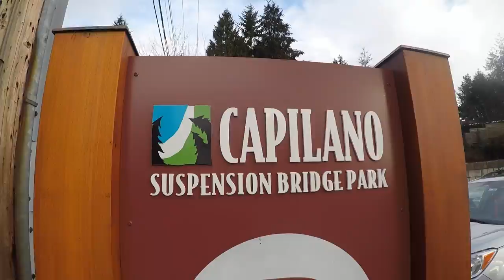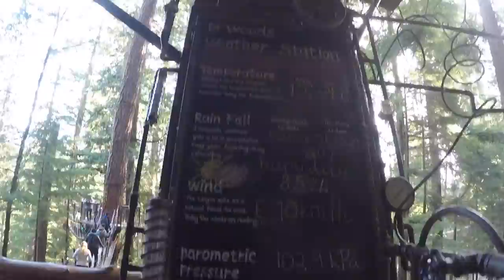Capilano Suspension Bridge /VANCOUVER CANADA